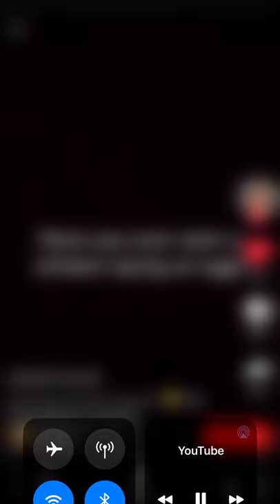how chicken give birth